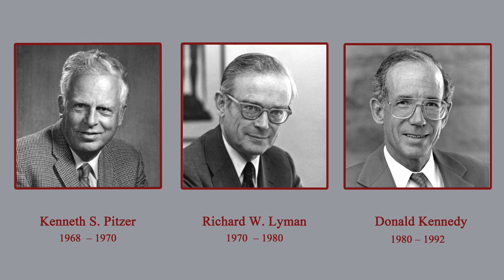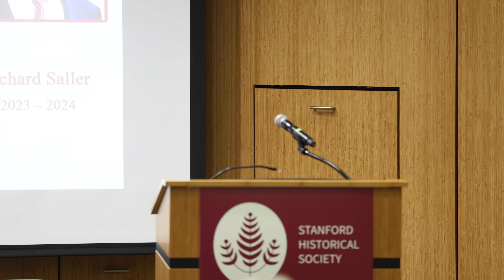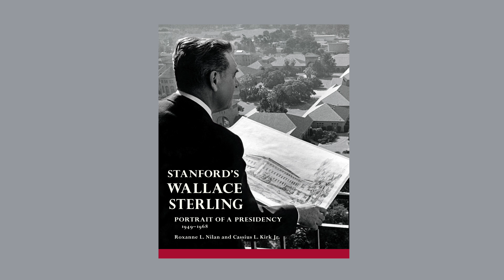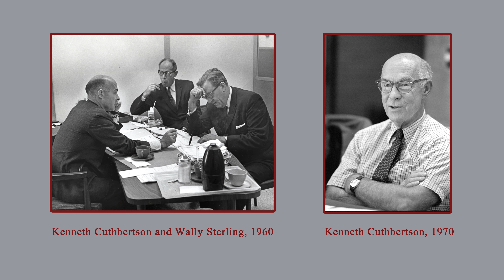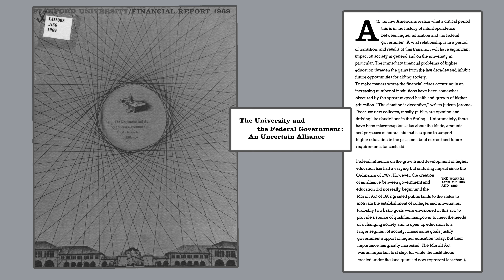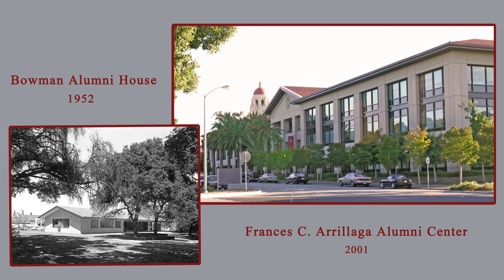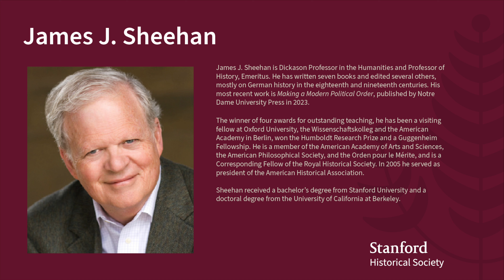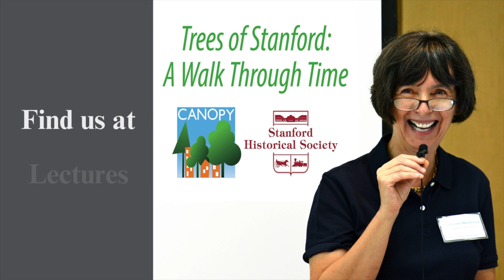Before and After Wallace Sterling: Stanford Presidents and Changing Times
Presenters: James J. Sheehan, William M. Chace, Geoffrey M. Cox
Moderator: Larry Horton

At the beginning of this academic year, the Stanford Historical Society published Stanford’s Wallace Sterling: Portrait of a Presidency, 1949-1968, a scholarly account of Wallace Sterling’s transformative role in Stanford’s history co-authored by historian and former Stanford archivist Roxanne L. Nilan and the late Cassius L. Kirk Jr. Our final program of the year examines Sterling’s place in the evolution of the presidency from the founding of the university until the present. Our three panelists will show how the character of the university’s twelve presidents reflects the constantly changing challenges and opportunities that face Stanford and its peer institutions.

James Sheehan, Dickason Professor of Humanities, Emeritus. In addition to his long, distinguished service in the History Department as a prolific scholar and inspiring teacher, Sheehan was also chairman of the department and was on a presidential search committee.

Willam Chace is Honorary Professor of English, Emeritus, at Stanford, where he taught for twenty years before becoming President of Wesleyan University and thereafter President of Emory University.

Geoffrey Cox, Senior Associate Dean for Finance and Administration of Stanford’s Graduate School of Education, has long been involved in educational policy at different higher educational institutions, including the University of Chicago, Stanford, and the world of online education.

Larry Horton will moderate this program. He is the current president of the Board of the Stanford Historical Society.